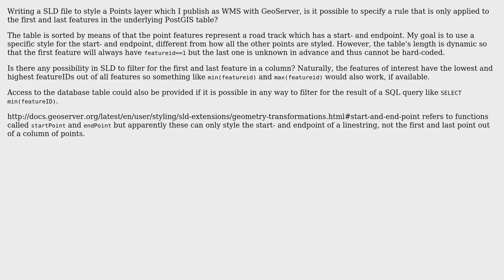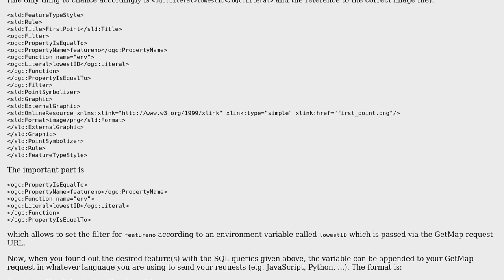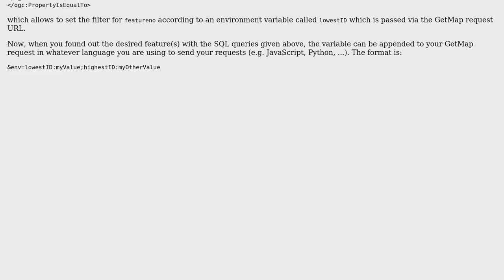GIS: SLD styling rule for first and last geometry feature in PostGIS table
With thanks & praise to God, and with thanks to the many people who have made this project possible! You are responsible for your own actions.